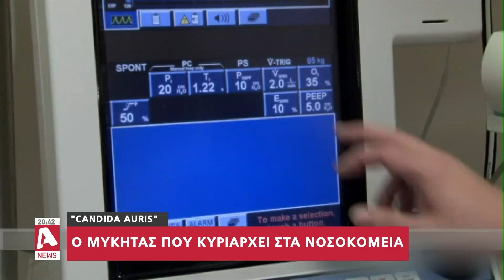Candida auris, ο μύκητας που κυριαρχεί στα νοσοκομεία